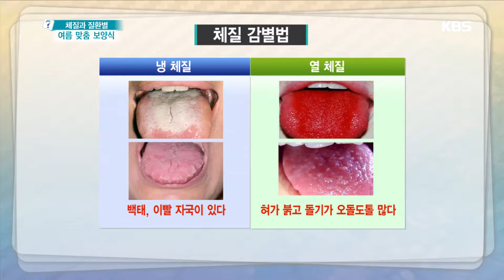무엇이든 물어보세요 - 체질 감별법 20160721